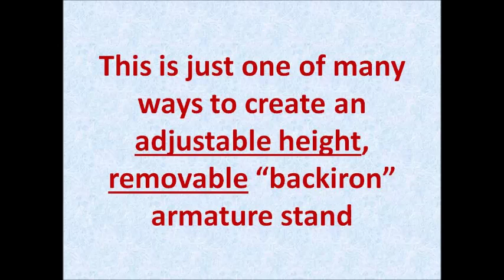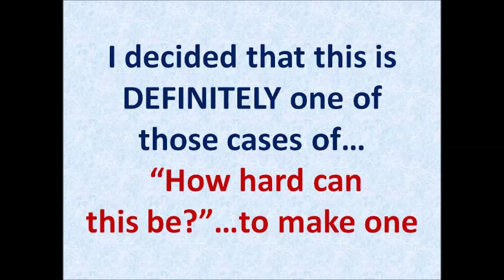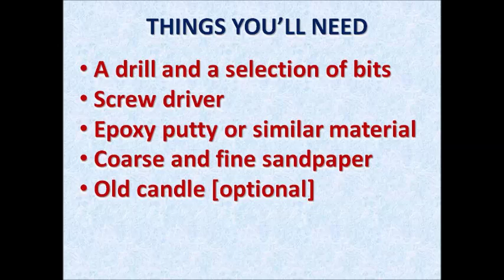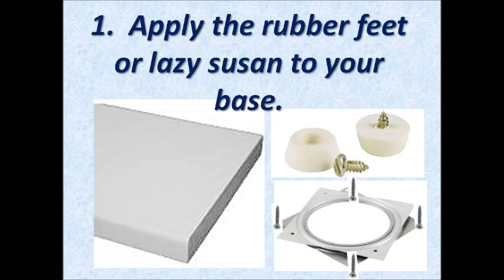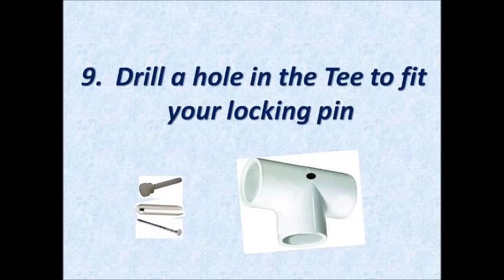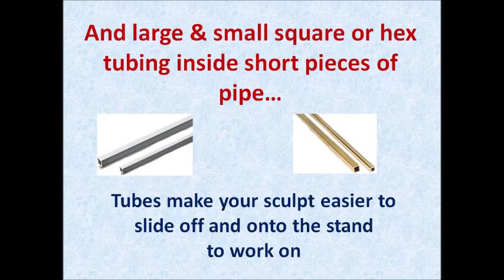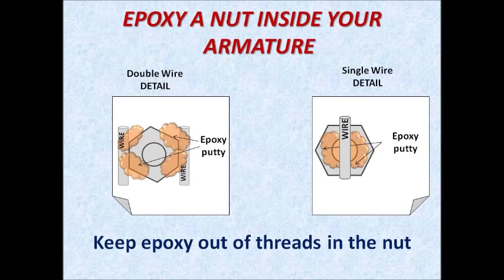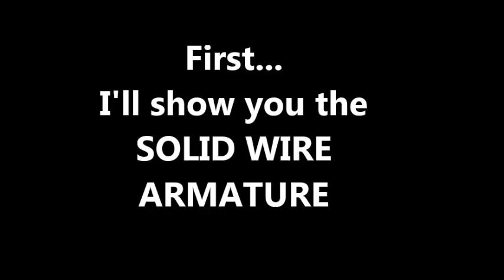HOW TO MAKE AN ARMATURE STAND FROM PVC & 2 ARMATURES TO FIT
ADJUSTABLE HEIGHT, DETACHABLE ARMATURE STAND
After a long and fruitless search online for affordable places to buy or plans to build an adjustable height armature stand that can easily be removed from the sculpture, I only found ways to make a fixed-height, permanently attached stand. I wanted one that was strong, with ADJUSTABLE HEIGHT, easy to build, which was detachable and that would work for a range of sculpture sizes. So I put my mind to devising one.

This is a tutorial by SkulpTools Studio - both slides and video - of a DIY adjustable height, detachable armature stand made from PVC pipe and fittings. This version is designed to support a range of sculpture sizes up to about 18" [457mm] high. You can also build one to accommodate much bigger sculptures by using larger gauge materials.

I also show two methods to attach armatures to this stand: a threaded rod to an *Embedded nut in the armature, or slide-in style using telescoping square tubing. [*SEE IMPROVED ATTACHMENT METHOD

Please refer to the video by the fine sculptor Julian Khor for instructions how to build a detachable limb armature using square plastic square tubing, much like the one shown in this video [Armature Tubes for Sculpting]

For more on how to build the solid wire armature shown in this video refer [Sculpting Basics Pt 1 ~ Armature Making for Small Figures]

I welcome your comments, questions and likes!